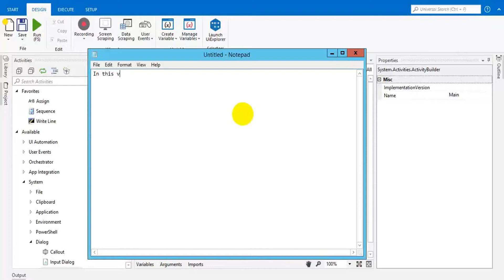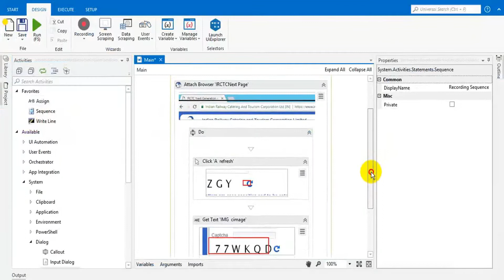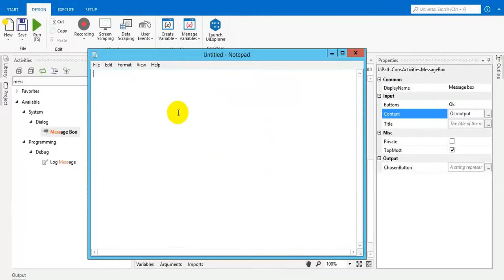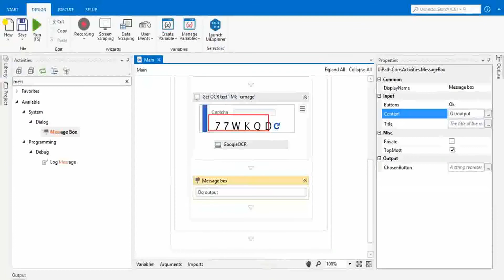Captcha Automation | UiPath Tutorial For Beginners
UiPath Tutorial For Beginners video on Captcha Automation will help you understand the basics of UiPathTutorial For Beginners CaptchaAutomation and you will also be Easily able to Understand to be Create UiPath Tutorial For Beginners video.